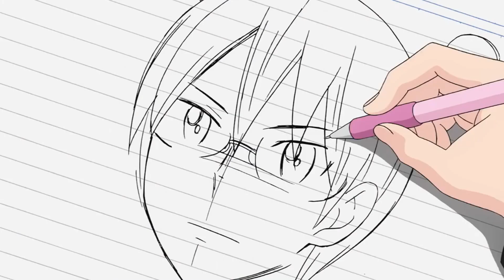13 Personajes TRANSGÉNERO del anime | LGBTQIA+ SERIE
Hola, hola ¿cómo están? hoy traemos el último videito de esta serie de videos dedicada a personajes de la comunidad LGBTQIA+

Bienvenida gente guapa a  Zona Rata, soy Darkiceth y hoy te presentamos 13 Personajes transgéneros del anime.
+ Personajes no binarios, intersexuales y genderqueer (genero fluido).

Voz y Guión: Darkiceth
Edición: Senna